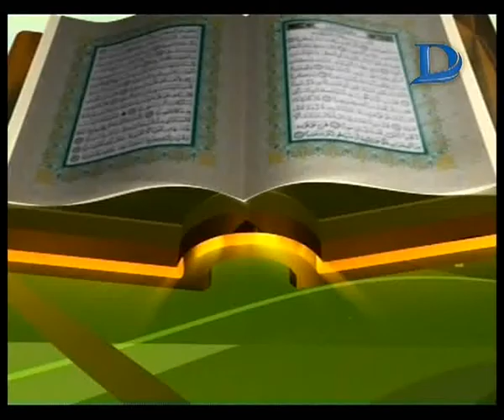اقرأ كتابك مع الشيخ أحمد عامر حلقة 21-2-2017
11843 أفقى

►Subscrip Now◄

►Follow us ◄